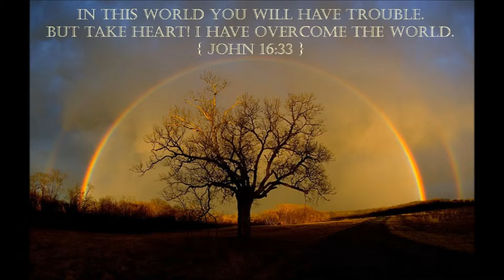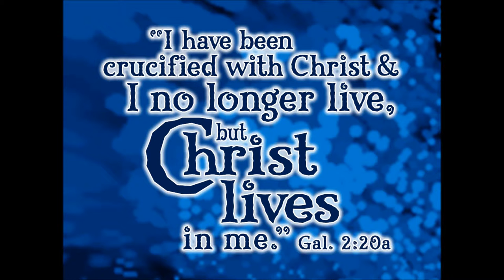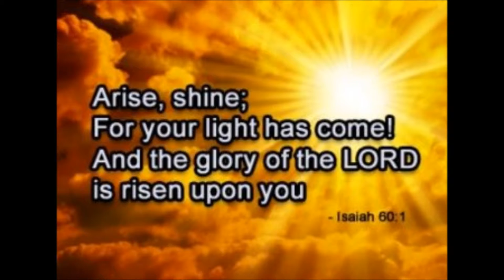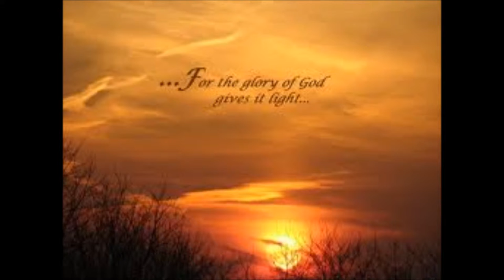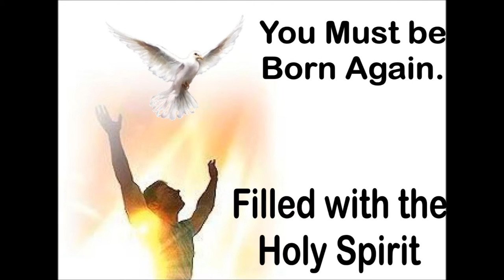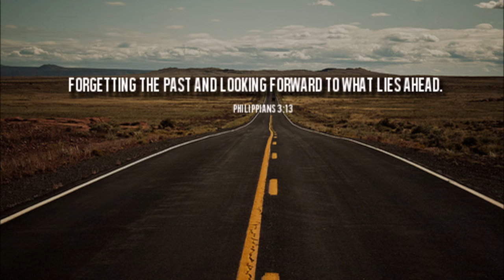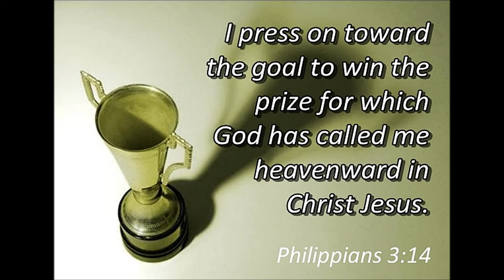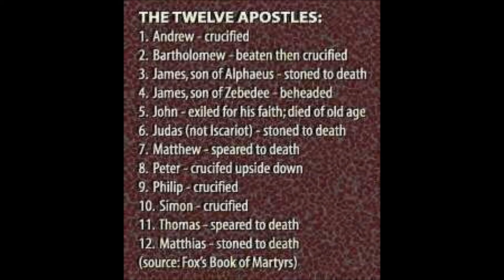Tamil Christian Message - The Power of Holy Spirit - Rev. Dr. Theodore Williams - Part 20 of 60